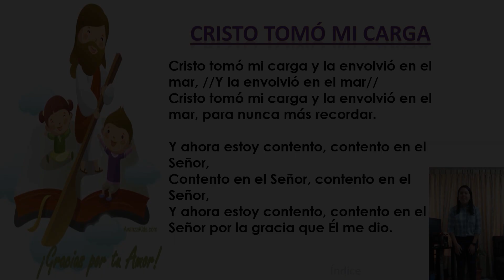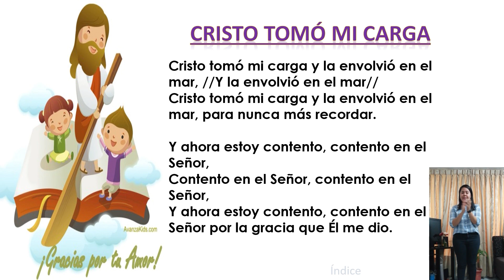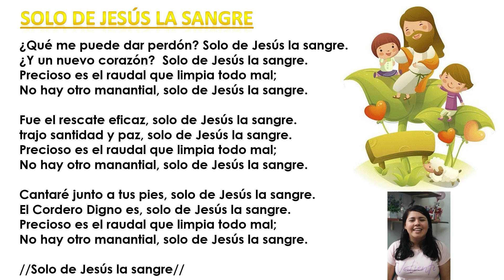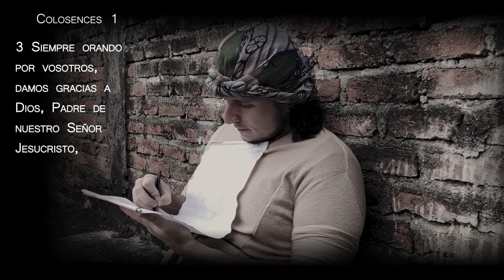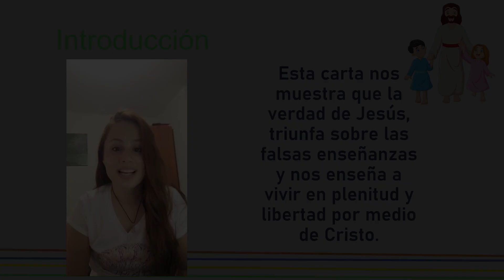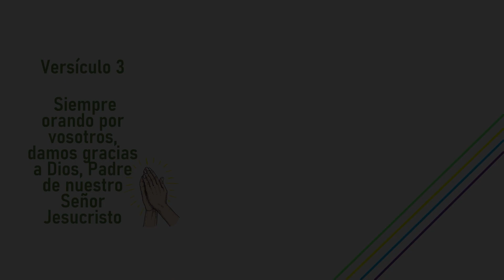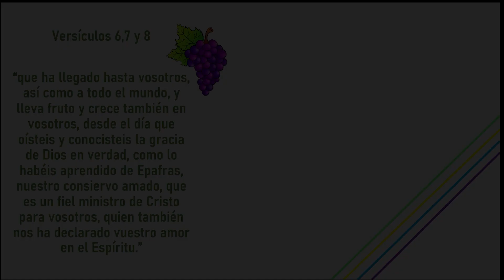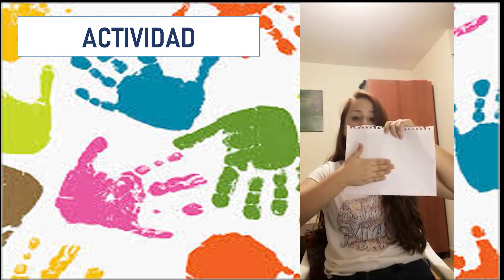Colosenses 1:1-8 La Fe y el Amor | Guía para Padres y Niños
El apóstol pablo escribió la Epístola a los Colosenses a causa de un informe que recibió, se cree que Epafras mismo (líder espiritual de la iglesia de Colosas) quien anteriormente había conocido de la palabra del Señor bajo una de las enseñanzas de Pablo, en Éfeso, fue quien le contaría que la Iglesia, a pesar de que estaba creciendo en la gracia del Señor, se estaba viendo afectada y presionada culturalmente por las falsas enseñanzas que se practicaban en aquel entonces.